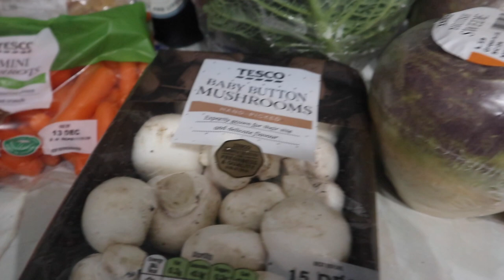Winter Warmers|Steak & Guinness Pie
I know you're probably sick of seeing us stuff our faces in vlogmas but of course we have to have a winter warmer...and you all wanted a pie so you've got it!

I took a recipe, give it a few tweaks and hey presto, I don't think it turned out too bad...If you want to try yourself, see below for the proper method and recipe:

xxShannonLeighxx